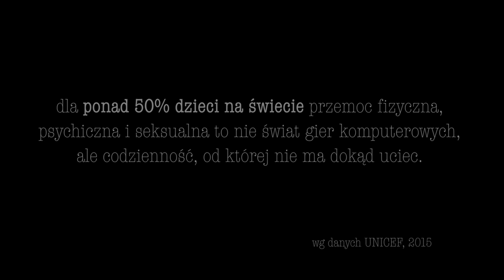GRY | Etiuda reżyserska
Etiuda reżyserka na zaliczenie ćwiczenia "Pościg"
director & screenplay | Bart Jasinski
director of photography | Tomasz Wiński
production managers | Ola Kolankowska Cecylia Kubczak Marta Szymanowska
set manager | Antek Wieczorkowski
gaffer | Michał Majewski
lichting technicians | Jakub Bastkowski Jan Miklusz
camera technician | Przemek Borowski
set design | Agata Witczak
colour correction | Bart Jasinski
sound on set | Mati Weigl Mateusz Ruciński
sound design | Mati Weigl Małgorzata Czuro Mateusz Ruciński
makeup | Nicol Grotek Daria Skutkiewicz
costumes | Monika Oleśko
help with costumes | Milena Majewska
props | Agata Witczak
editor | Bartosz Jasiński
game design consultant | Rafał Bartuzi
production tutor | Jarosław Grzymała

cast:
Michał Kitliński
Klaudia Brodacka
Izabela Krużyńska
Bartosz Dermont
Maurycy Łyczko
Nikola Chaberek
Bart Jasinski